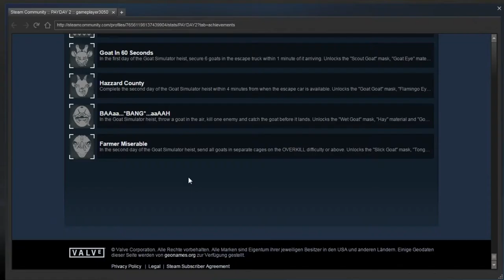Let's Play PAYDAY 2 003 "Birth of Sky Job : Win oder Fail ???"